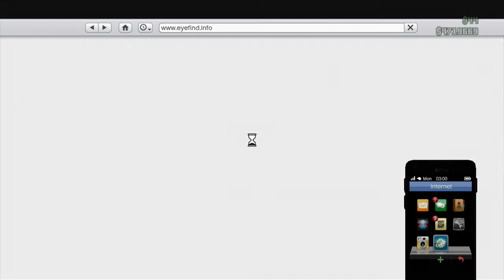GTA V HIEST-fleeca job/ unedited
finally hiest